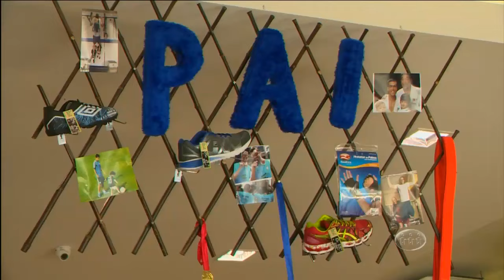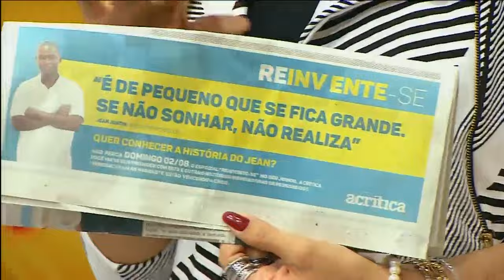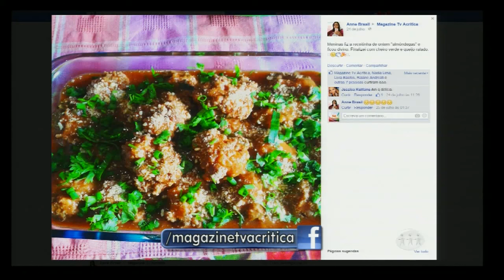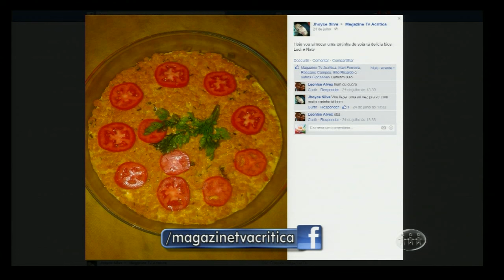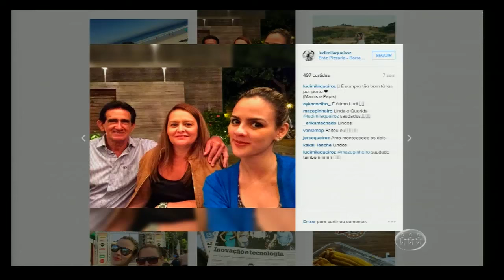Magazine - Assista ao programa desta quarta-feira - 29/07/15